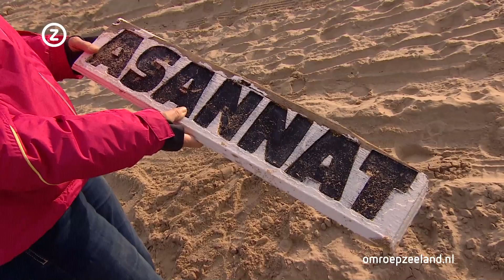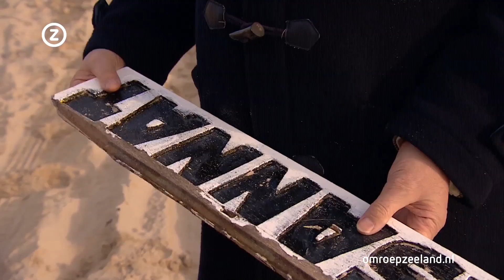Brok in de keel bij ontvangen bordje van gezonken Asannat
Reder Willy Versluys uit Oostende kreeg vrijdag op het strand van Oostkapelle het naambordje van zijn schip de 'Asannat' van vinder Trudie Westdorp. Versluys kreeg een brok in zijn keel toen hij het bordje in ontvangst nam.